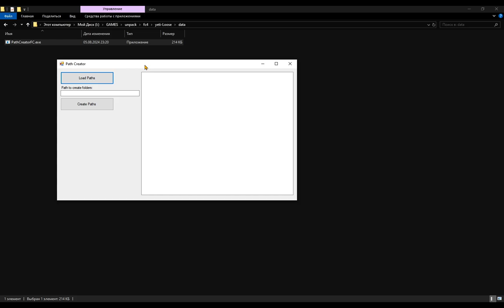Path Creator For Far Cry (FC4 Version)